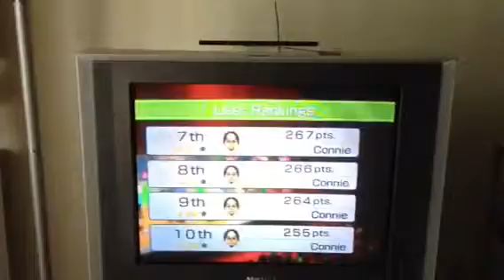Sweaty Five: ShayLoss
But I don't wanna do it